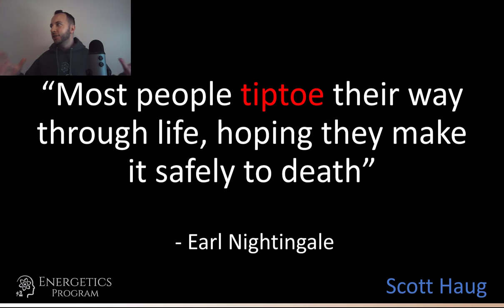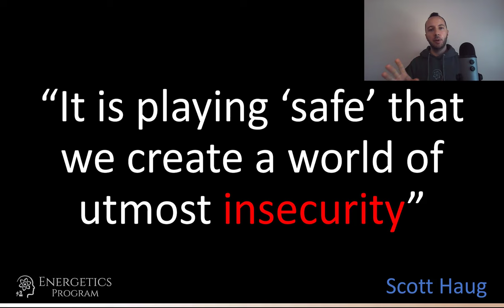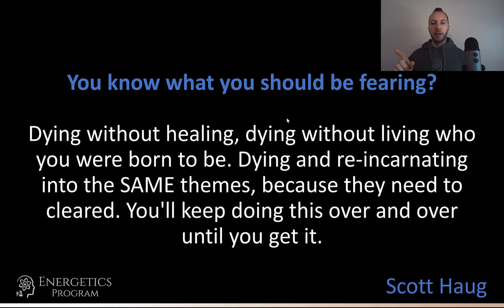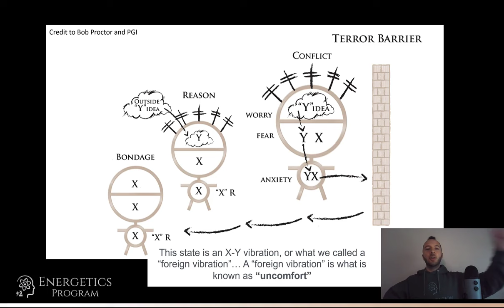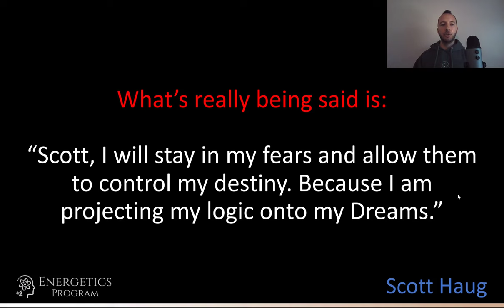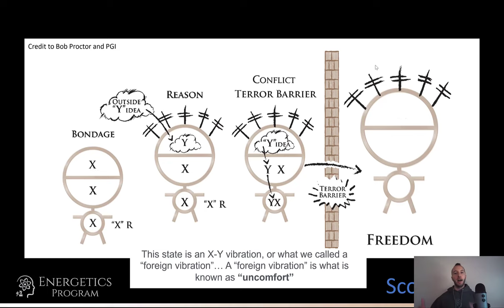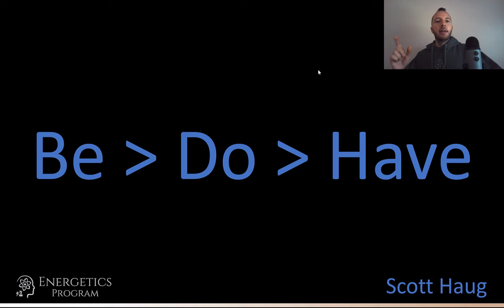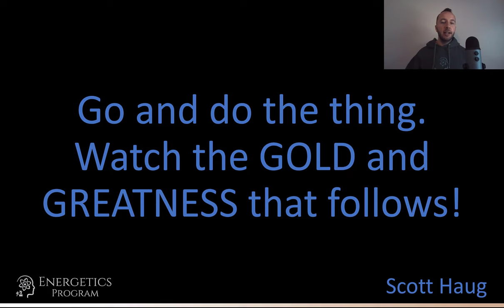Stop Letting FEAR Control You